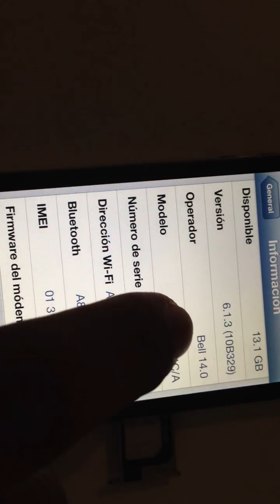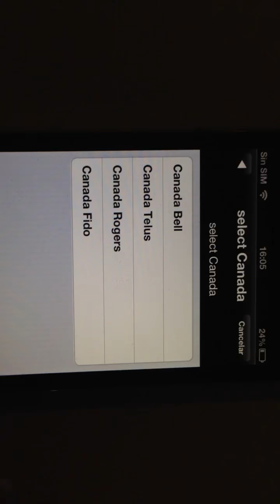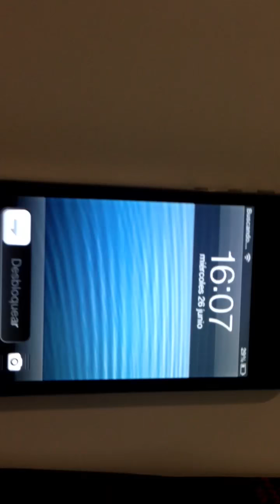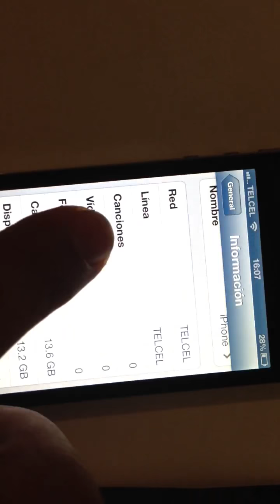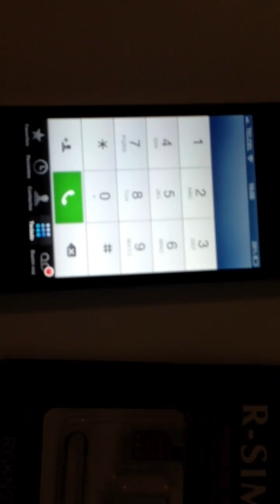Como liberar un iPhone Bell 4s o 5 de Canadá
Enviamos a todo México por estafeta